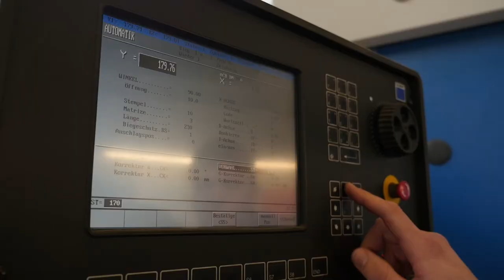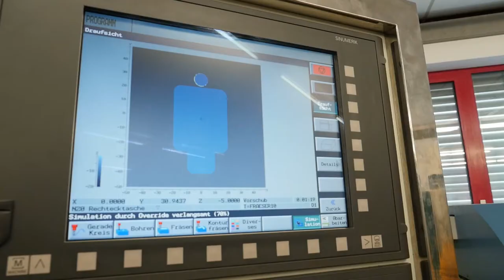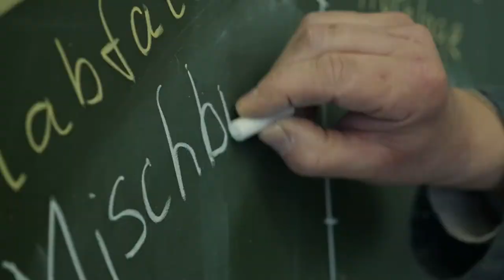Abimeister - Northeimer Modell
In 3 Jahren zum Meister in Metallbau oder Feinwerkmechanik

Sie legen den Grundstein für Ihre Entwicklung
zu einer Führungspersönlichkeit –
Junge Meister sind gefragt!